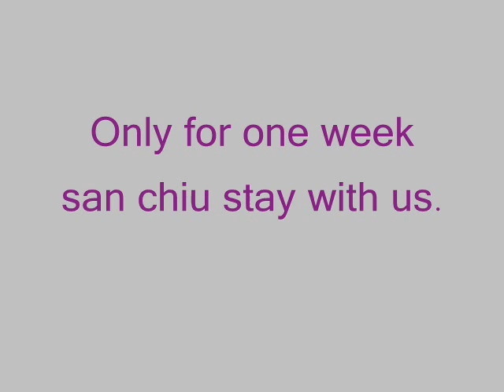SanChiu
The dog of the x. The chuwa wa, was playing with his toys, hes cute.